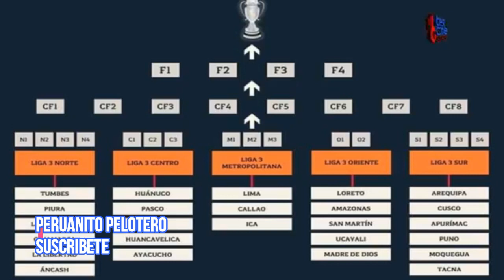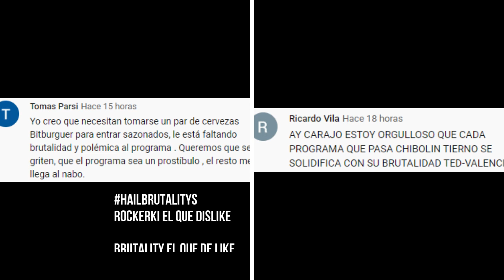SANDRO CENTURION Y MAICOL SE PELEAN EN PLENO PROGRAMA | 22-11-2019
✓ Alineaciones de River Plate
✓ Fan fest
✓ Declaraciones de Bengochea, Ruggeri y Sorin